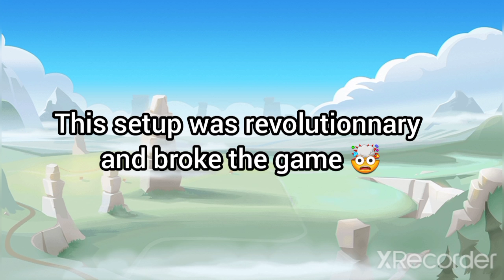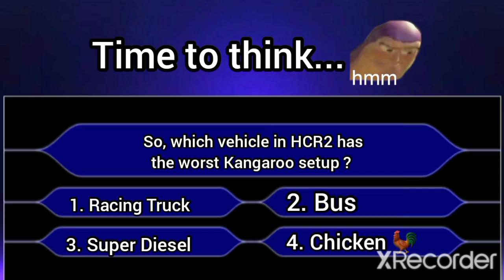HCR2 Top 5 WORST vehicles with Kangaroo Setup 🤮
hog ridaaaaaaaa